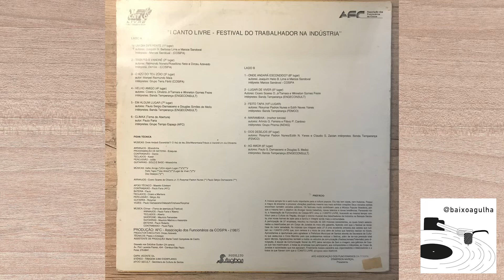Banda Temperança - Lugar de Viver (I Canto Livre)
Faixa 2 do lado B do LP "I Canto Livre - Festival Do Trabalhador Na Indústria"
1987 / Café